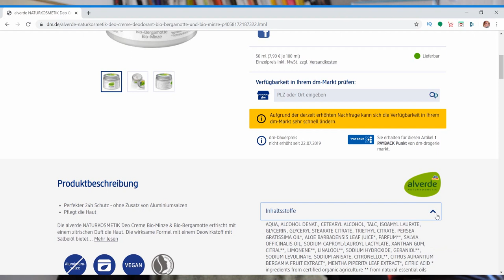Creme Deo ohne Aluminium aus dem dm Alverde Bio Bergamotte Bio Minze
Eigentlich eine gute Sache, dass es inzwischen Creme Deo auch in jeder Drogerie zu geben ist. Was ich mag und was ich nicht mag, erfährst du im Video.

WERBUNG
Als Amazon Partner verdiene ich an qualifizierten Käufen
ZERO WASTE